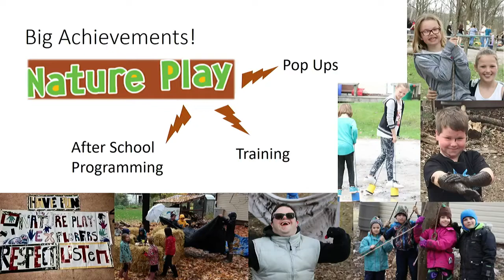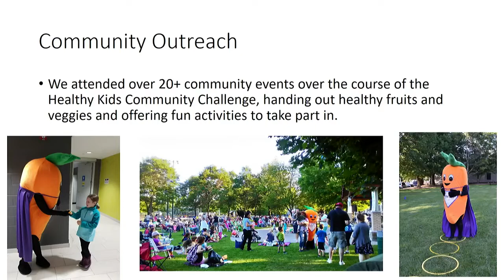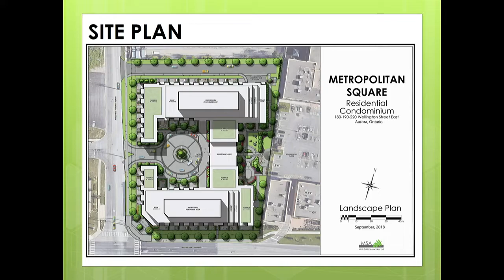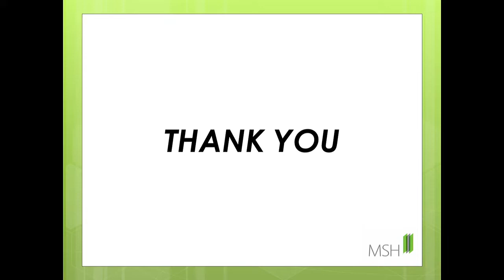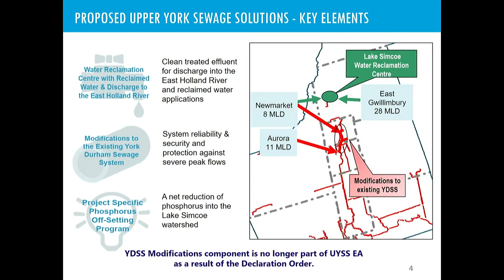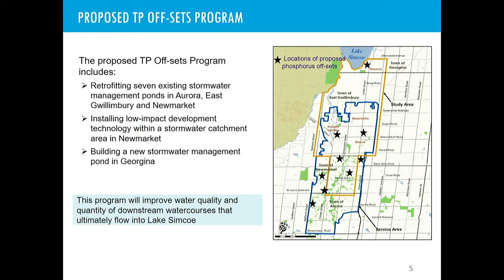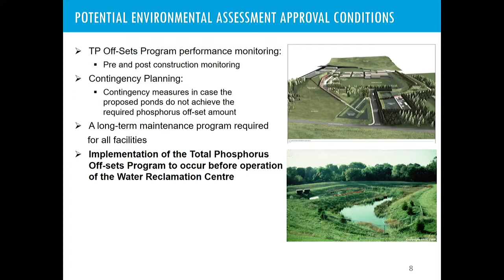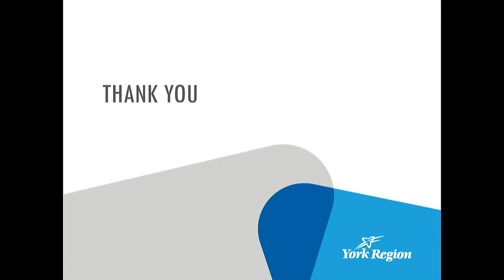September 11, 2018 General Committee Meeting